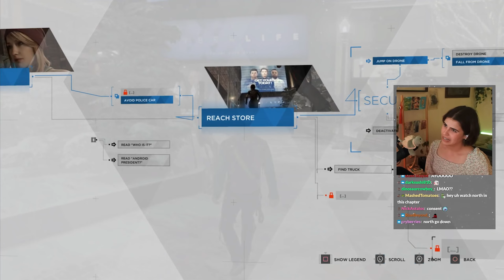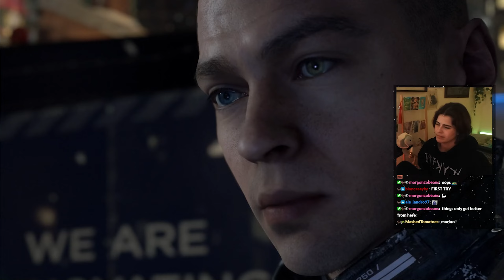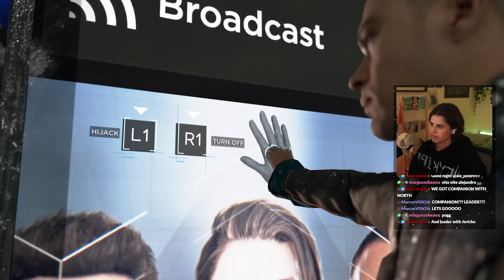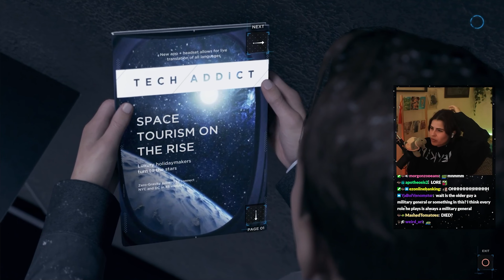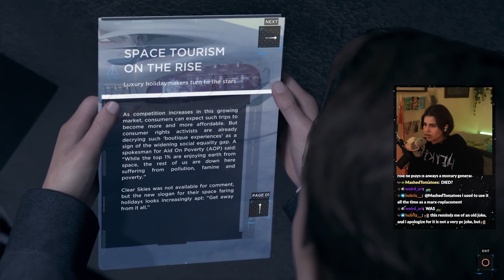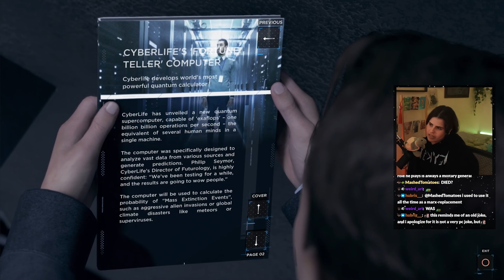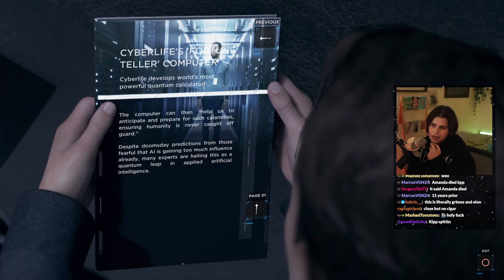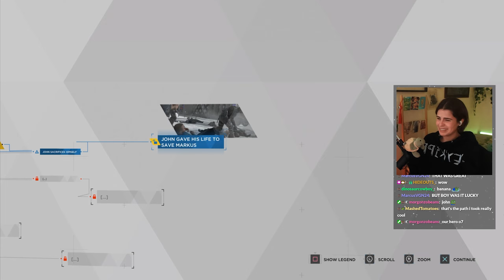we try to get the BEST ending in Detroit: Become Human | Episode 12